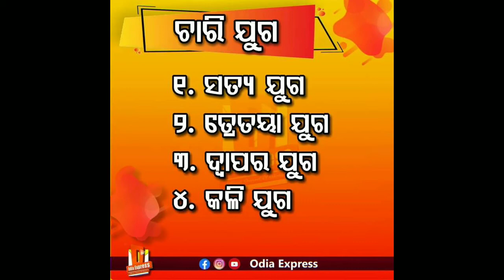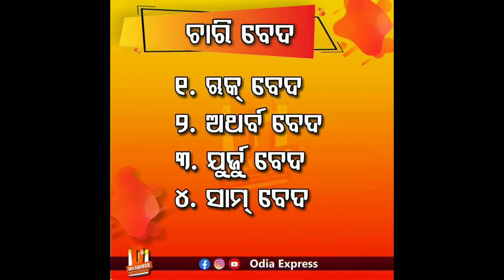ଓଡ଼ିଆ କୁଇଜ ।। odia Quiz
Mohankalo Class  - ଶିକ୍ଷା ସଂଯୋଗ କାର୍ଯ୍ୟକ୍ରମ ପାଇଁ  ୧ମ ରୁ ୮ମ ପାଇଁ  ବିଷୟଗୁଡିକ ହେଲା -
ଗଣିତ ବିଷୟ ପାଇଁ
ପ୍ରଥମଶ୍ରେଣୀ ଭାଷା ପାଇଁ ପାଠ ହେଲା ‌‌